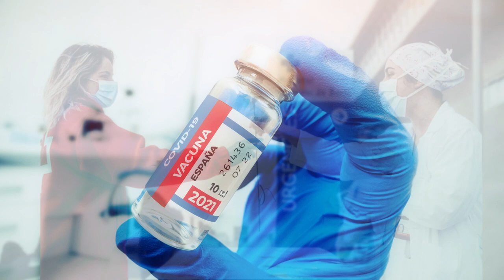Seguimos necesitando Humanidad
Seguimos necesitando